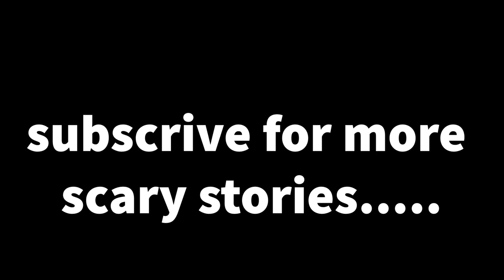Bob the Builder Lost Episode - Creepy Reading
BOB THE BUILDER LOST APEISOADE A READING BY BEELZ B. (ME)
THIS IS A CREEPYPASTA I FOUND ONLINE
I ALWAYS THINK THE LOST EPISOADE CREEPY PASTAS ARE THE SCARIEST BECAYSE THEY CAOULD HAPPEN IN REAL LIFE (IF YOU THINK ABOUT IT)
SO BASICALY IN AN ALTERNATE UNIVERSE THIS REALLY DID HAPPEN ITS SCARY 4